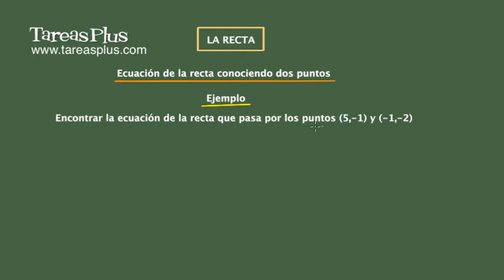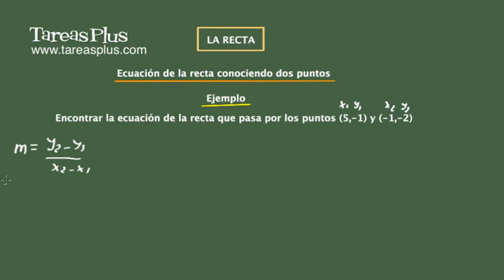Ecuación de la recta conocidos dos puntos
En este video se muestra cuál es la manera de encontrar la ecuación de una recta conociendo dos puntos de la recta. Se realiza un ejemplo para ilustrar el procedimiento.